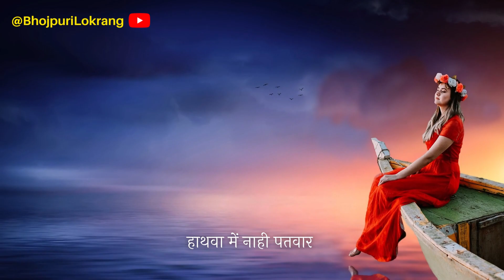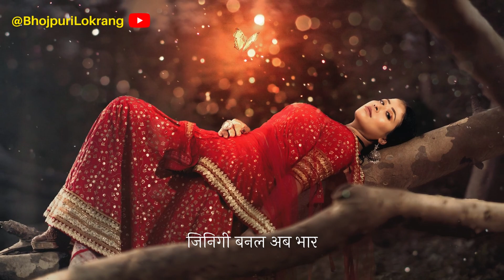ग़ज़ल – Udhaar Jinigiya | Bhojpuri Ghazal | New Bhojpuri Song 2023 | B N Singh | Bhojpuri Lokrang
कहिया ले जीयब हम उधार ई जिनिगिया – भोजपुरी ग़ज़ल | Kahiya Le Jiyab Hum Udhaar Jinigiya – Bhojpuri Ghazal by B N Singh | New Bhojpuri Song 2023 | Bhojpuri Geet | Bhojpuri Poetry | Bhojpuri Lokrang | भोजपुरी भाषा में साफ़-सुथरा मनोरंजन। गीत - कविता - कहानी। देखीं, देखायीं आ आनंद लीं। निहोरा बा कि लाइक करीं आ शेयर करीं। आपन विचार आ सुझाव कमेंट में बतायीं। धन्यवाद! 🙏🏼

Song: Udhaar Jinigiya (Bhojpuri Ghazal)
Singer: Basuki Nath Singh
Lyrics: Basuki Nath Singh

Welcome to "Bhojpuri Lokrang" YouTube channel. Say no to vulgar bhojpuri songs and comedy videos. Watch and listen to good bhojpuri poems, songs, ghazal, folk songs, stories, and satire. Support and celebrate bhojpuri language, literature, culture, and tradition. Watch entertaining new bhojpuri videos in different segments of bhojpuri poetry, bhojpuri podcast, and bhojpuri lokgeet.

Let us know your opinion and suggestions in the comments.